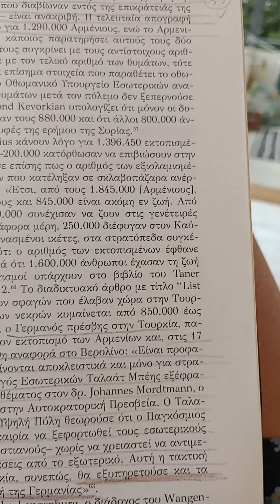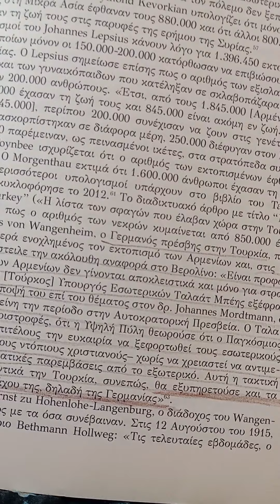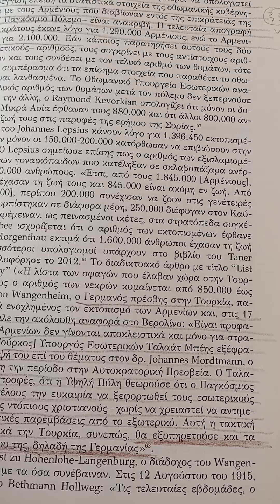ξεκαθάρισμα των κατώτερων στρωμάτων